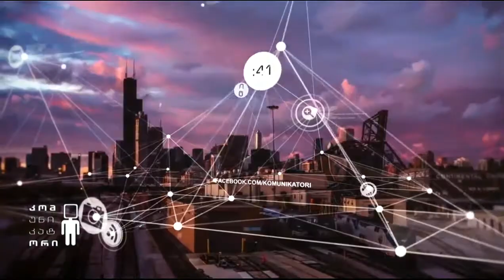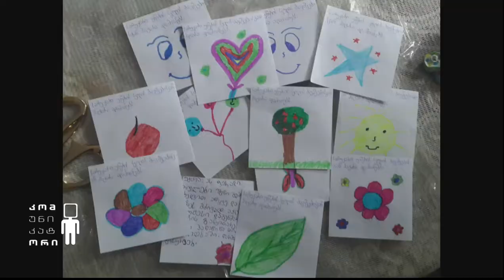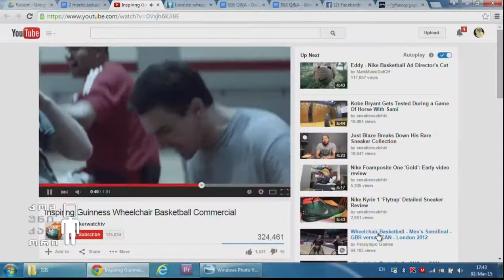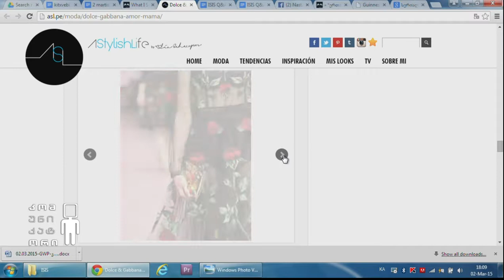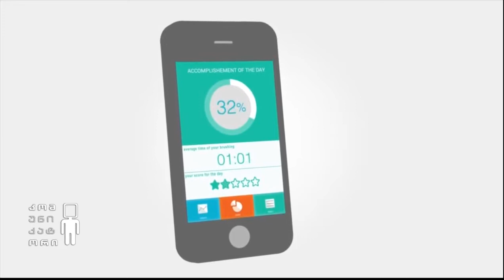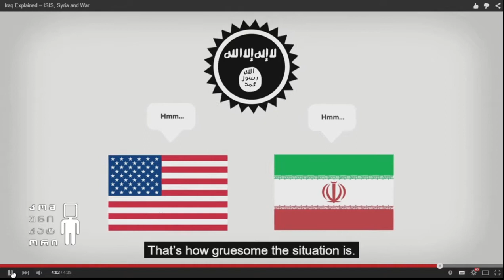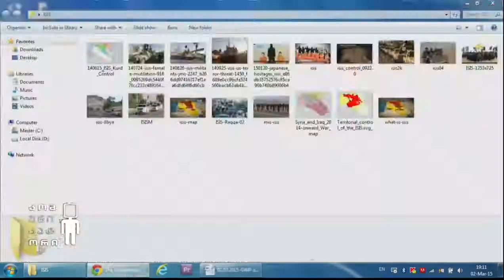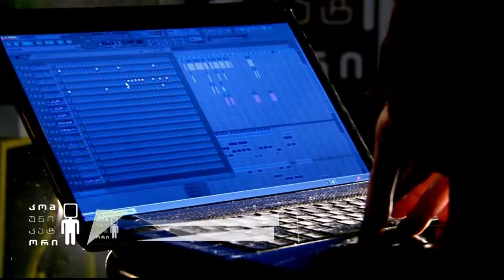კომუნიკატორი. 2 მარტი, 2015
• სოფლის მასწავლებელი - ანი ვაშაგაშვილის სიუჟეტი;
• ასწავლე საქართველოსთვის - სტუმრები: ნატო ინგოროყვა (მასწავლებელთა პროფესიული განვითარების ცენტრი) "მასწავლებლის გაზეთისა" და ჟურნალის რედაქტორი; ლელა კოტორაშვილი, სოფელ უწერას სკოლის მასწავლებელი
• ეძღვნება საქართველოს მძღოლების უმრავლესობას; როგორ გახდნენ შშმ პირები საზოგადოებისსრულფასოვანი წევრები;
• "დაუნთონის სააბატო" პირველი არხის ეთერში - კომუნიკატორი სკაიპით ესაუბრა, საქართველოს საზოგადოებრივი მაუწყებლის სამეთვალყურეო საბჭოს წევრი ნათელა სახოკიას;
• IMS-ის ვაკანსიები სტუდენტებისთვის; არასამთავრობო ორგანიზაციების ერთობლივი აქცია;
• როგორ შეიქმნა"ისლამური სახელმწიფო";
• წარმოადგენს თუ არა საქართველოსთვის საშიშროებას  "ისლამური სახელმწიფო" - სტუმარი: ირაკლი თოფურიძე,  აღმოსავლეთმცოდნე-ისტორიკოსი;

ცოცხალი მუსიკა:
• ბასიანი - შენ ხარ ვენახი;
• Nikakoi - Liehos 2.

დაიჯესტები:
• რეჟისორ გაი რიჩის საუკეთესო ნამუშევრები;
• აპლიკაცია Camfind; ვირტუალური ტური მსოფლიოს გარშემო;  ვებ გვერდის ან პროგრამის ალტერნატიული ვერსიის მოძებნაში დაგეხმარებათ aternativeto.net დაგეხმარებათ;
• "მიმტანი'' საფრენი დრონები რესტორნებისათვის; ჭკვიანი კბილის ჯაგრისი Kolibree; საცირკო წარმოდგენა საფრენი დრონების მონაწილეობით;
• გილერმო დელ ტიროს ახალი ფილმის პრემიერა.